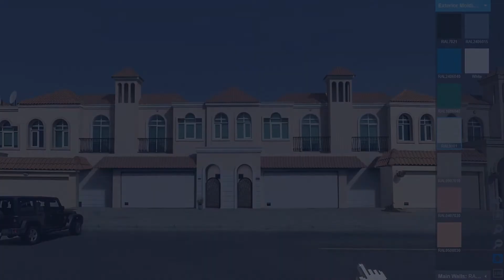360strategy customization color